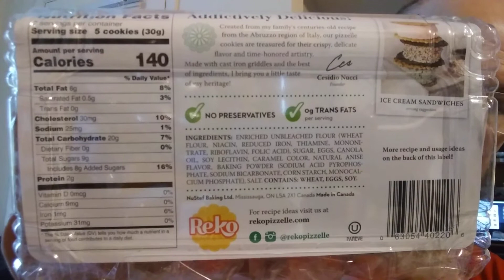NuStuf Baking Ltd. Reko Anise Pizzelle Italian Styled Waffle Cookies Review